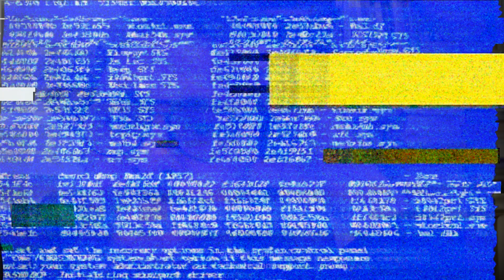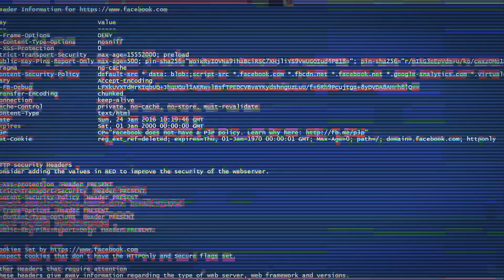전시 참여 작가 6인 | 《인간, 일곱 개의 질문》 연계 인터뷰 #5 | 리움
#5 전시 참여 작가
안토니 곰리 / 김상길 / 카데르 아티아 / 정연두 / 스텔락 / 김아영
Antony Gormley / Kim Sang-gil / Kader Attia / Jung Yeondoo / Stelarc / Kim Ayoung

≪인간, 일곱 개의 질문≫展 참여 작가들에게 인간이란 무엇인지, 인간다움이란 어떤 것인지에 대해 물었습니다.

이번 다섯 번째 인터뷰 영상을 통해 작가들이 보내온 자유로운 형식의 답변을 공유합니다. 우리에게 역으로 질문을 던지며 예술적 사유를 유도한 안토니 곰리, 두 개의 문장으로 많은 생각거리를 던져준 김상길, 인간, 예술, 마음에 대한 사유를 공유한 카데르 아티아, 경험적 이야기를 토대로 인간다움에 대한 단상을 전한 정연두, 기계적 증강을 통해 인간 그 너머를 바라보는 스텔락, 시각적 언어로 답변을 대신한 김아영이 그 주인공입니다. 6명 작가의 관점을 통해 이번 전시가 어떤 모습일지 함께 상상해 봅시다.

《인간, 일곱 개의 질문》展과 연계한 6개의 인터뷰 시리즈
인간이란 무엇인지, 코로나 팬데믹과 인류세를 마주한 인간이 스스로에게 던져봐야 할 가장 중요한 질문은 무엇인지 등에 대해 국내외 석학과 참여 작가들에게 묻고 그들의 통찰을 들어봅니다.

INTERVIEWS
10.14 (목)  |  #1 로지 브라이도티 (철학자)
10.21 (목)  |  #2 홍성욱 (과학기술학자)
10.28 (목)  |  #3 조한혜정 (문화인류학자)
11.11 (목)  |  #4 정재서 (신화학자)
11.18 (목)  |  #5 참여 작가
12.  9 (목)  |  #6 최재천 (생태학자)